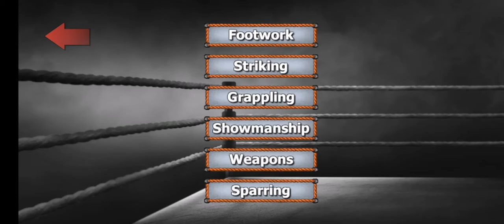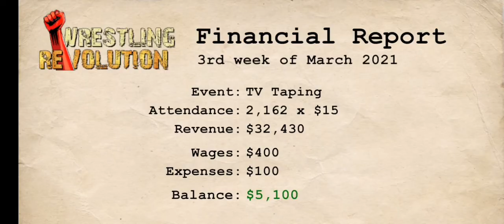Wrestling Empire offline android gameplay || 3d wrestling